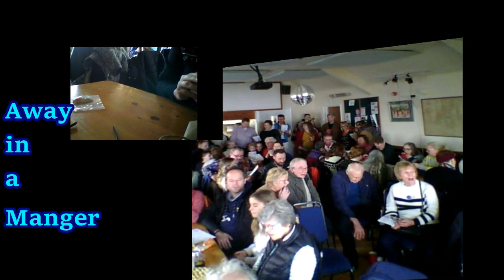East Suffolk Morris Men: Carols at Pinmill Sailing Club: Boxing Day 2023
Our traditional sing-song after dancing on Boxing Day. Thank you to Pinmill Sailing Club for hosting the event each year. This video created largely as an archive, but if you fancy singing along you could fare worse. A little over half an hour or:-
Timings may be a second or two either way
1. Intro
2 Hogmanay Jig 00:13
3 Sussex Carol 1:30
4 Away in a Manger 3:16
5 We Three Kings 5:16
6 Hark the Herald Angels Sing 8:03
7 The Holly and the Ivy 10:53
8 Ding Dong Merrily on High 13:22
9 Sweet Chiming Bells 15:19
10 Good King Wenceslas 19:18
11 the Boar's Head 21:47
12 Joy to the World 23:54
13 Silent Night 25:56
14 O Come All Ye Faithful 28:09
15 Credits
Even then a few favourites are saved for next year!